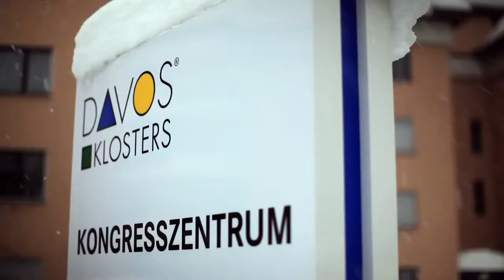World Economic Forum | The Annual Meeting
"We're unique in the breadth and quality of the leaders we can bring together and - if we do our job well - in the intimacy and honesty of the conversations that can come about." Robert Greenhill, Chief Business Officer World Economic Forum.